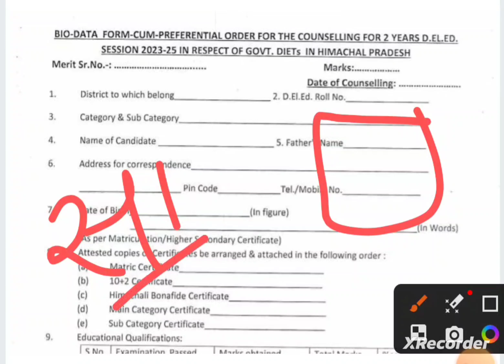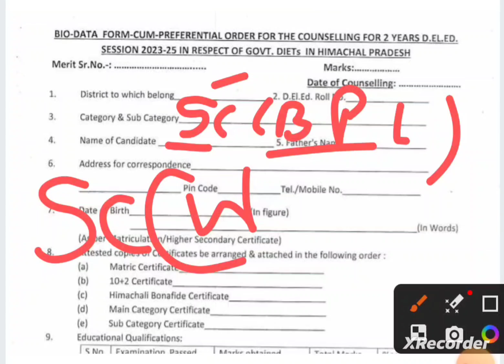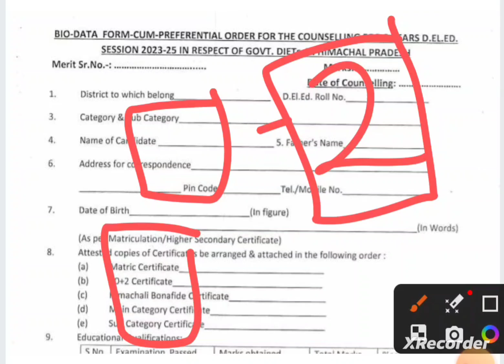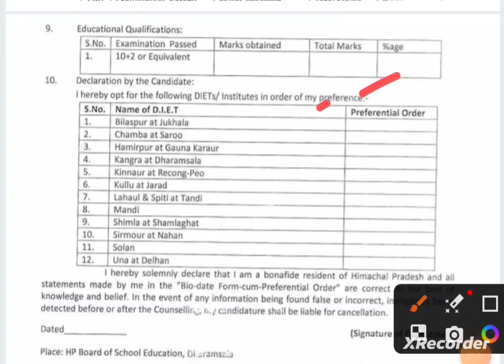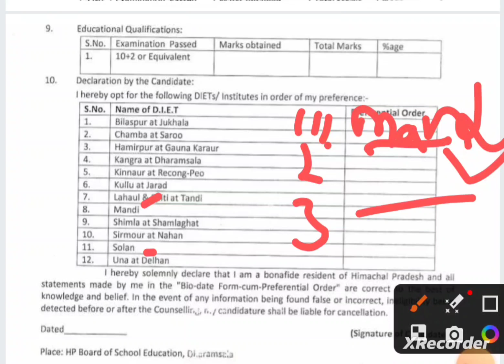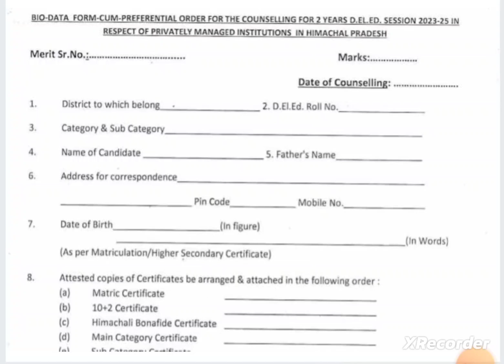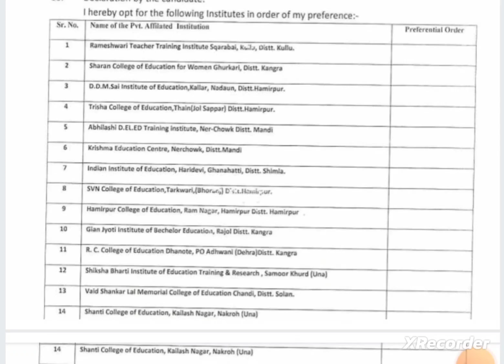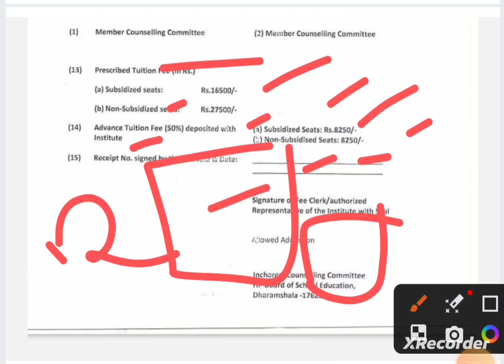HP JBT Entrance Exam 2023|| How to Fill bio data form || कौन कौन से डोव्यूमेंट्स जरूरी हैं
how to fill jbt counseling bio data form